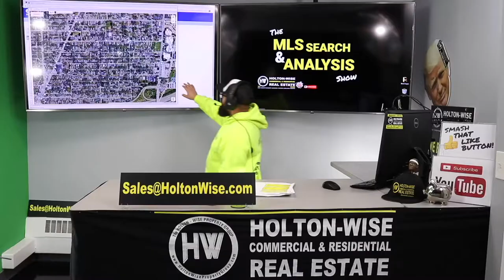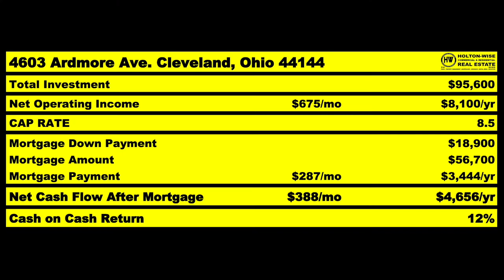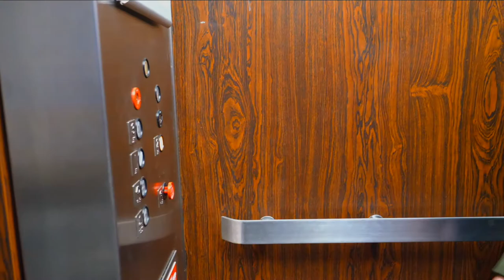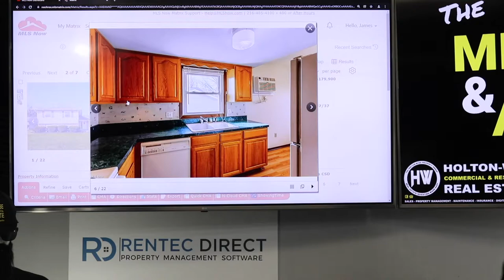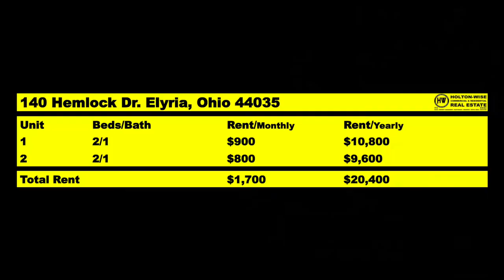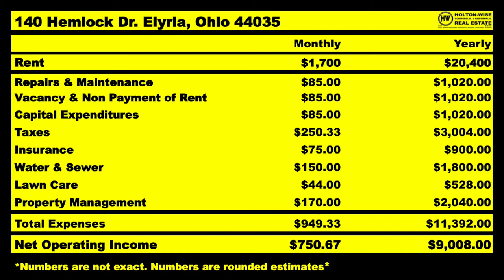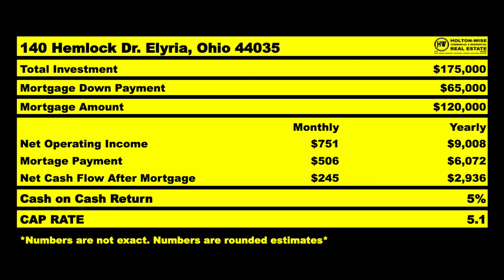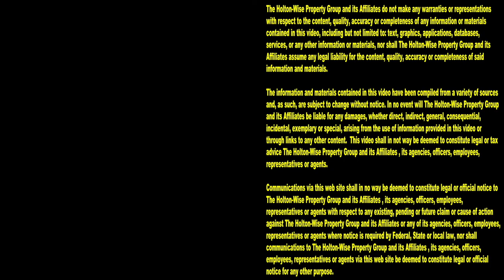Toronto Investors Cashing in on Low Cost US Properties | MLS Search & Analysis 1,420 - 140 Hemlock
US real estate is a lot more affordable than Canadian real estate. Because of this, many Canadians have been investing in US real estate for cash flow. During the 1,420th episode of The MLS Search & Analysis Show US real estate investing expert James Wise is helping an investor from Toronto, Canada put together a deal on an affordable rental property in Elyria, Ohio.

📺 HELPFUL RESOURCES
Holton-Wise FAQ